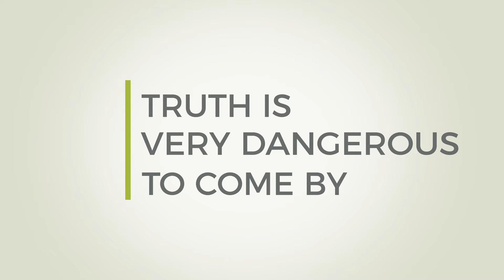Amanda Vaill on fake news and Ernest Hemingway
An award-winning historian tackles the (very old) problem of fake news via the Spanish Civil War.